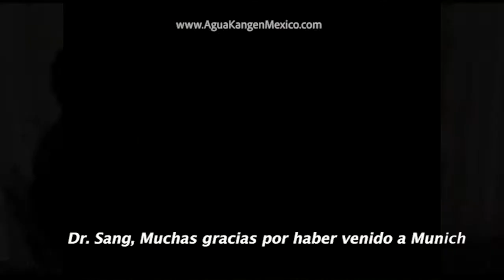Dr Sang Whang, pionero, autor del libro "Revertir el Envejecimiento"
Mi nombre es Rosa.
Estoy aquí para ayudarte a mejorar tu vida.
Nuestros dispositivos tienen el certificado Médico Sanitario otorgado por Japón y Francia!!
ISO 13485 .
Quieres recibir información por WhatsApp!!!
Unete a mi grupo:
Seguimos creando !!! 👨‍👩‍👦‍👦
Enagic Mundial !!! 🌍🌎🌏😍 ♥️♥️♥️
🌍Cambiando la calidad de vida
💰salud financiera
☀️salud mental con ENAGIC!!!
🌍📲📒💰💵📍!!! Te informo sin compromiso.
Financiación desde 56€
CAMBIA TU AGUA CAMBIARA TU VIDA!! ☎️Rosa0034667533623
🗣👪💑👩‍👦‍👦👨‍👧‍👦🤼‍♀️⛹️‍♂️⛹️‍♀️🏊‍♀️🚣‍♂️🏄‍♀️COMPARTE
SIGUEME ☝️☝️oportunidadnegocio ❤❤❤